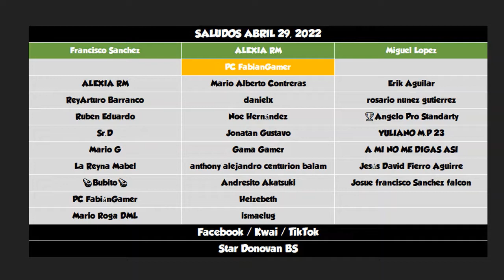Abriendo Cofres de Divinidad y Llave a la Primera ⭐Dragon Mania Legends 697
Video de Dragon Mania Legends con:

Resistencia Primavera
-Dragón de Thor
-Dragón de Tótem de Piedra

Festival de Divinidad Pasiones de Primavera
-Dragón de Hada de Juguete
-Dragón de Datos
-Dragón de Hada Oscura

Cíbercoleccionista
-Dragón de Brigid
-Dragón de Yum Kaax
-Dragón de Huevo Imperial

Altar de Divinidad
-Dragón de Taiyi Zhenren
-Dragón de Brigid
-Dragón de Zeuz
-Dragón de Heimdall

Mazmorra Eterna
-Dragón de Alce
-Dragón de Cocecha

-Dragón de Veterano

-Dragón de Verde Dorado

-Dragón de Aleta Cornuda